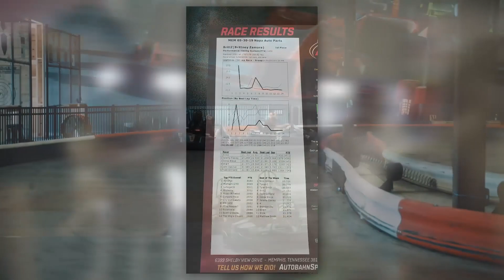Zamora debut in Memphis K&N